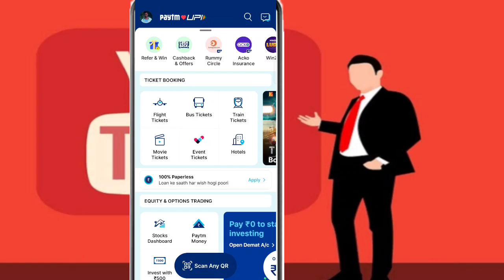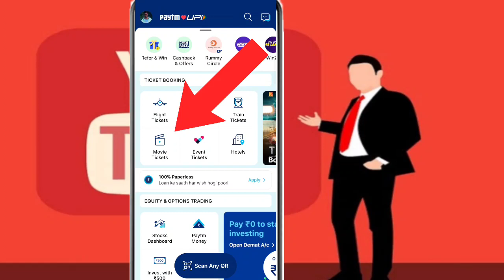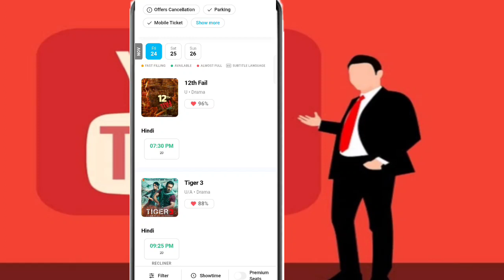Paytm se Movie ticket Book Kaise kare|online movie ticket BookKaisekare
Hi

आज मेने इस Video पर ये बताया हु कि आप movie ticket Book कैसे करेंगे Paytm se